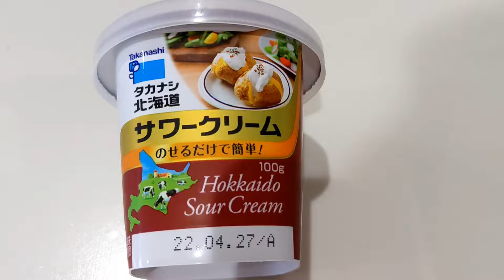くにこキッチン87 【苺サンド】生クリームが美味しくなる2つのコツをご紹介します✨あなたも、今日からフルーツサンド屋さんになれますよ♥チャンネル登録ありがとうございます✨